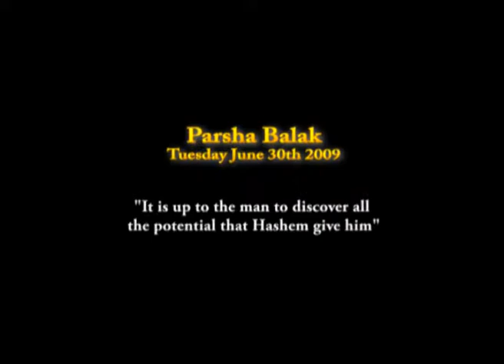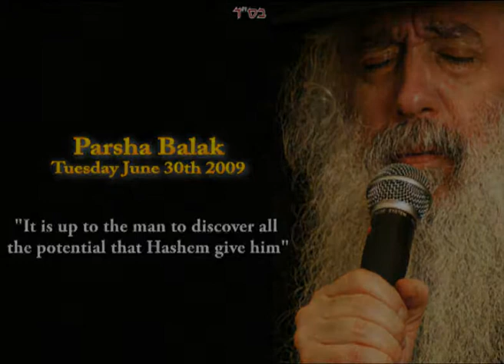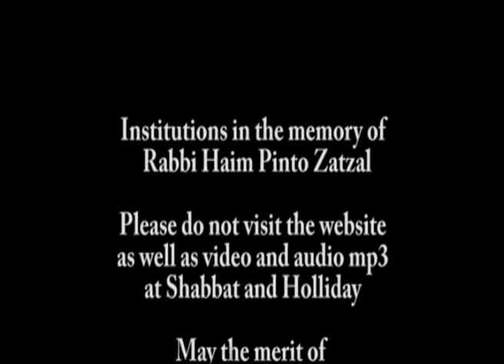It is up to the man to discover all the potentail that Hashem give him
12 - Parsha Balak - June 30th, 2009